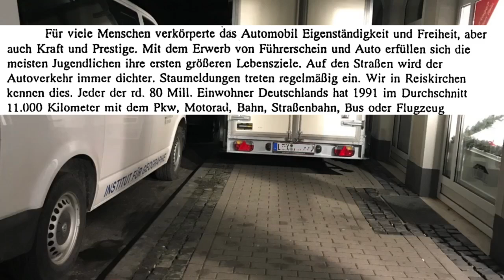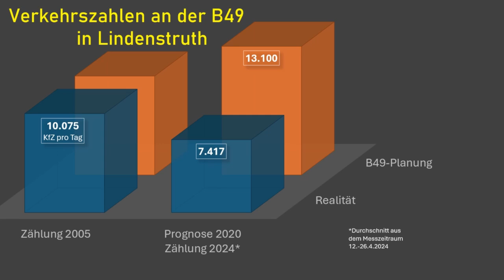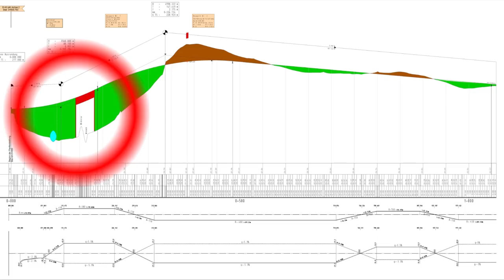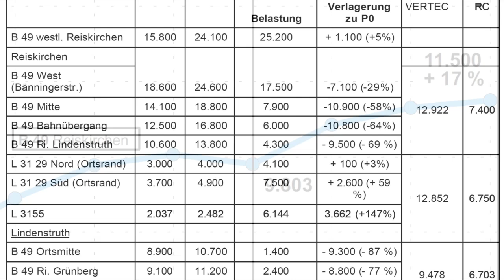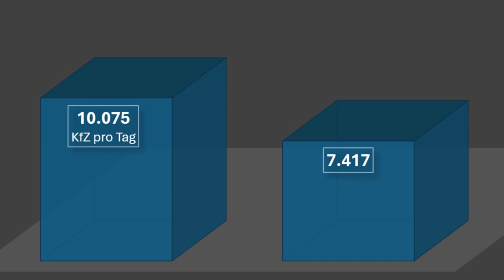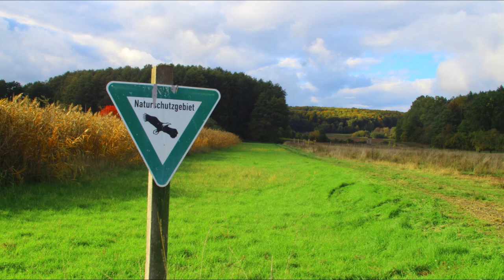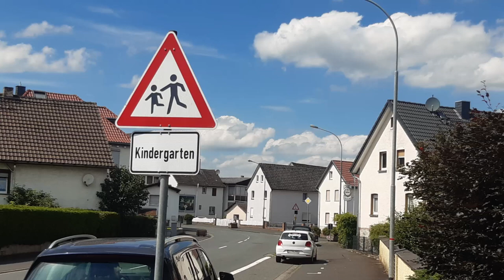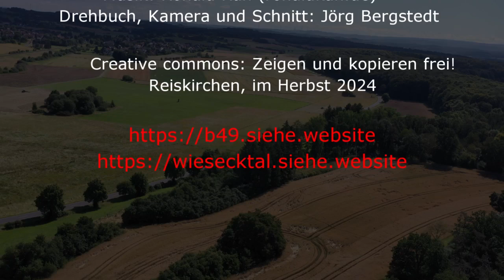Neubau der B49 um Reiskirchen und Lindenstruth (Langfassung 55 min)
Langfassung des Films über den geplanten Neubau der B49 um Reiskirchen und Lindenstruth - mit allen zur Verfügung stehenden Materialien und Quellen. Hier erfahrt Ihr alles, aber müsst dafür auch 54 Minuten lang Fakten, Hintergrundinformationen und Bilder schöner, aber gefährdeter Landschaften "ertragen".

Kommentar von Andreas Eikenroth im Gießener Anzeiger am 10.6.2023 (S. 31)
"Während aktuell in Gießen beziehungsweise im Internet arg viel über den innerstädtischen Verkehrsversuch gejammert wird und über Parkplätze, die zum Zwecke der Innenstadtbegrünung wegfallen sollen, wird kurz hinter der Stadtgrenze der nächste Schritt zur flächendeckenden Versiegelung der Nation durchgewunken.
Denn die geplante Südumgehung um Reiskirchen und Lindenstruth ist auf den Weg gebracht, nach allerlei rechtlichen Streitigkeiten, und wird wohl demnächst in Angriff genommen. Die Umgehungsstraße geht dann halt mal eben ganz locker durch das Naturschutzgebiet Josolleraue.
Nein, natürlich nicht direkt hindurch, sondern nur ganz genau an der Grenze entlang wird die Landschaft zerschnitten. Es wird wieder ein Stück erholsamer, schöner Natur zerstückelt und Tierwanderungen und Spaziergänge im Burkhardsfeldener Umland gehören dann der Vergangenheit an."